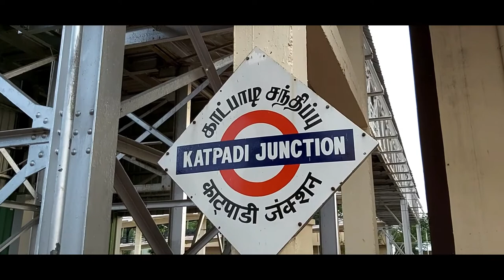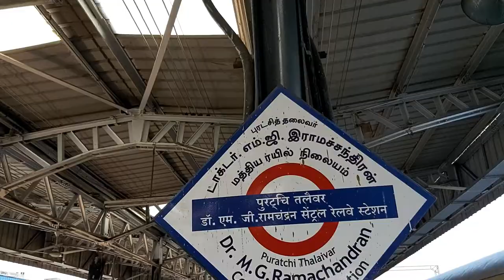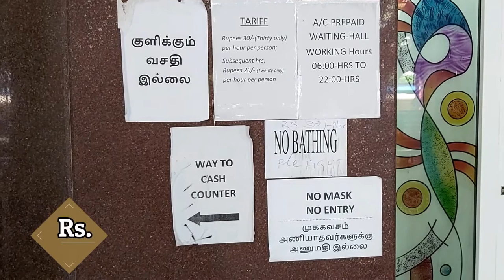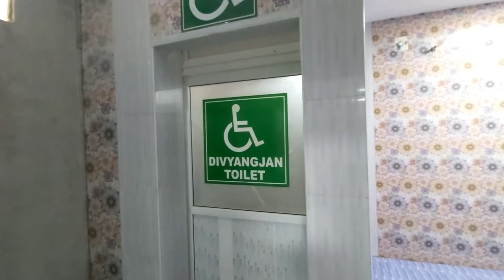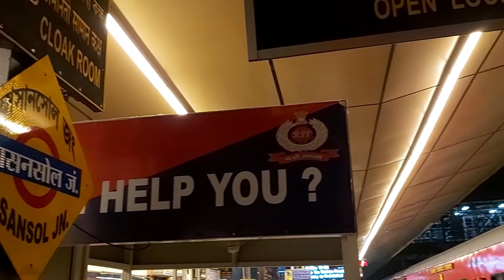KATPADI TO DHANBAD VIA ASANSOL | CMC VELLORE | DAY 10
ABOUT THIS VIDEO:
In this video I have shown my journey back home from CMC Vellore on train. Watch the video till the end to know all about my journey experience !

ABOUT THIS CHANNEL :
I am Arijit, a normal guy from a humble middle class background, just like you or your brother or someone you know. Since an early age I have witnessed the various colours of life. Sometimes the colour of struggle, sometimes the colour of sadness or sometimes the colour of love. But even after being through all these, I am still here doing well with a smile on my face. I just wanna share some of these experiences, stories from my life with you. Who knows, you may find some glimpses of yourself in my stories. So check out my videos and enter a unique experience of life, love and hope !